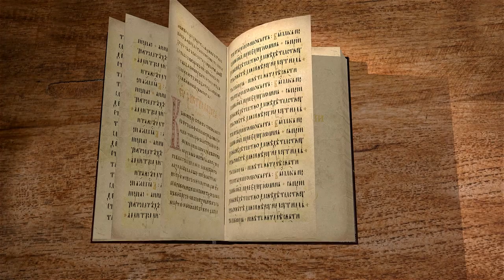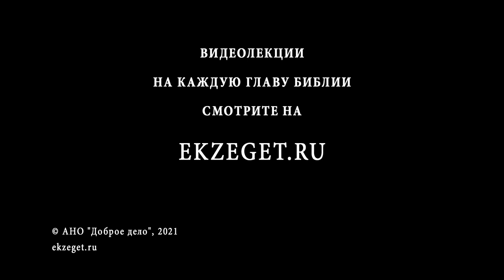Книга пророка Исайи. Глава 12. Игумен Арсений (Соколов). Ветхий Завет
Хвалебная песнь Израиля Богу за полученное от Него спасение.